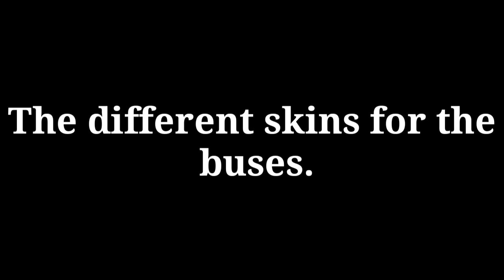Public Transport Simulator v1.33: Mercedes-Benz Citaro CapaCity L Articulated (Bendy) Bus Gameplay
Public transport simulator update version 1.3 3. Two new buses old and new Mercedes buses
Added Citron L & Arctic 405
Be a bus or taxi driver in this transport simulator

Bus Driving Games just got better! Being a Bus Driver in a Bus Game has never been this immersive and fun.
Drive around in detailed 3d city during daylight and night in this bus driving simulator
Switch cameras and look around in the fully modeled 3d cockpit with the free look feature like a real Bus Driver.
Enjoy the realistic physics that make this Bus Simulator stand out from other Bus Driving Games.
Drive your Bus and unlock other Buses and vehicles that allow you to enjoy different gamemodes,
Check the leaderboards to see how you measure up against other Bus Drivers.
Being a Bus Driver in this simulator is not an easy job! Be a careless Bus Driver or crash your Bus

• Fully modeled 3D environments and vehicles
• Interior and exterior view with free look
• Realistic physics and ragdoll
• Accident replays with screenshot possibility
• Different control options
• Bus driving
• Taxi driving
• Van driving
• Bonus cars and races
• Leaderboards